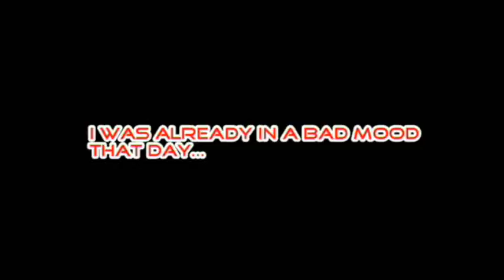Chronicles of the Chronicler 3: The Lost World - Behind The Scenes 4: The Music of Mata-Nui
Director/Actor Sam Shenberger talks about the music of Chronicles of the Chronicler 3: The Lost World